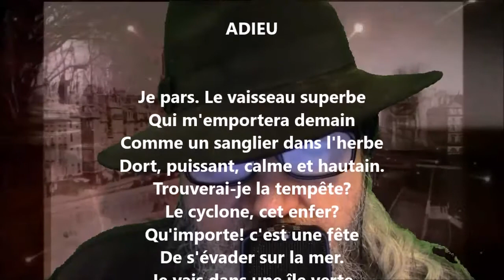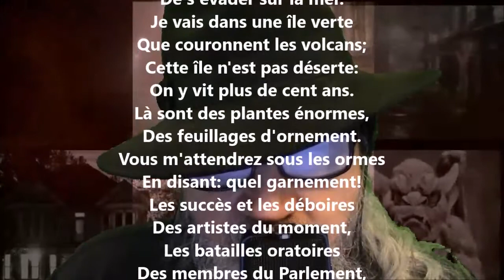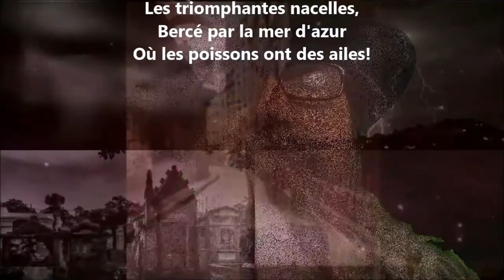Adieu - Camille Saint-Saëns lu par Yvon Jean